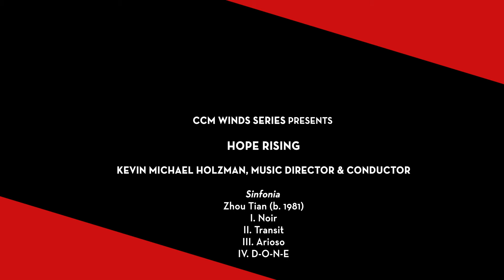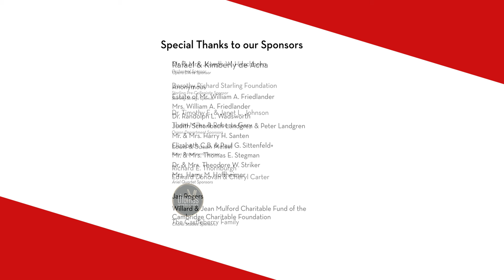CCM Wind Symphony performs Zhou Tian's "Sinfonia" (Jan. 26, 2024)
The CCM Wind Symphony performs Zhou Tian's "Sinfonia." CCM faculty member Kevin Michael Holzman conducts.

This performance is part of a concert that was originally presented in CCM's Corbett Auditorium on Jan. 26, 2024. The video was produced by CCM Digital.

CCM WIND SYMPHONY

Piccolo/ Flute
Lianna Bartlett
Dayna Hagstedt
Lauren Jett
Lindsey Wong

Oboe/ English Horn
Pyunghwa Cho
Alexis Doremus-Wessels
Anish Pandit

Bassoon
Jonathan Heden
Chet Rhodes
Evan Schultz

Clarinet
Joaquin Chavez
Kotaro Fujiwara
Shuta Maeno
Talor Marren
Casey McGuire
Amay Pant
Cindy Wang
Kale Welte

Saxophone
Josh Herrera
Ian Dabin Jung
Eli Stacey
Seok Jun Yang

Horn
Justin Ciccone
Anna Eberwine
Seth Johnson
Natalie Sweasy
Gilbert Trevino

Trumpet
Zige Huang
Joseph Keller
Mason Kibble
Austin Park
Joseph Rau
Anna Sheppard

Trombone
Jacob Allgeier
W. Dalton Hurst
Sean LaRoy
Declan Phelps
Madison Smith

Bass Trombone
Jakob Larson

Euphonium
Kelley Ozier
Isaac Slavens

Tuba
Greg Preston
Bruce Deal

Bass
Nick Blackburn

Piano
Trinity Le

Harp
Mary Duplantier

Percussion
Marie Conti
Qiming Han
Wyatt Hatch
Justin Kulka
Jacob Ottmer
Nicholas Smith